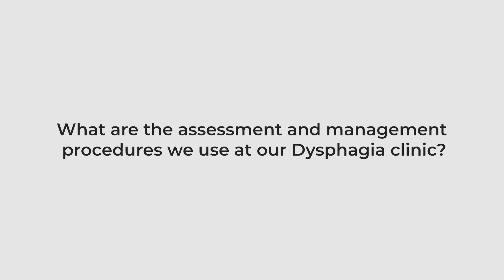What is Dysphagia? | How to Identify Dysphagia - Govathi Nikhila.K | Medanta Gurugram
This DysphagiaAwarenessMonth, we are introducing a specialized care unit, equipped with advanced technology to treat everything related to the swallowing disorder - Dysphagia. It is an effort towards spreading awareness of the serious complications arising from Dysphagia and helping people battle it out smoothly. If you feel pain while swallowing foods and liquids, consult us at the Department of Dysphagia and Speech Clinic.

Dysphagia is difficulty in swallowing that is the inability to eat food, drink water, or take medicine. This is known as Dysphagia. There are sudden signs like inability to chew or drooling, coughing, or choking if you find any of these signs while eating. Then you must understand that your having Dysphagia.

Watch out for the latest video of Govathi Nikhila.K  Dysphagia Specialist, Dysphagia - Speech Clinic & Lab, Head & Neck Oncology, Cancer Institute, Medanta Gurugram. With her rich experience, she has extensively explained various essential factors of Dysphagia.

Chapters -
0:00 Introduction of Govathi Nikhila.K
0:15 Medanta's Dysphagia lab launch
0:36 What is Dysphagia?
0:50 How to Identify Dysphagia?
1:14 Who all can get effected with Dysphagia?
1:46 What happens if you don't treat Dysphagia?
1:57 How Dysphagia specialist can help you?
3:04 Assessment & management procedures used at Dysphagia clinic.